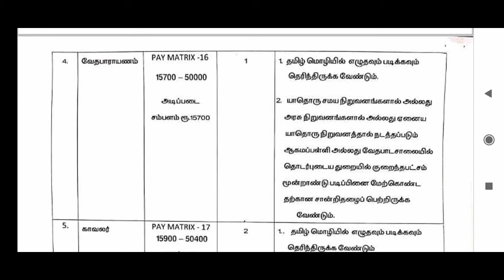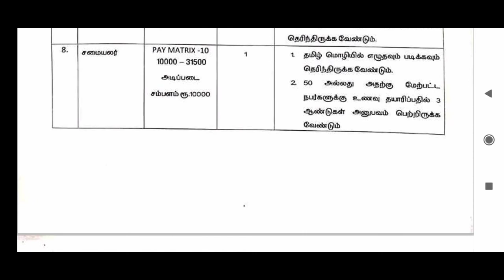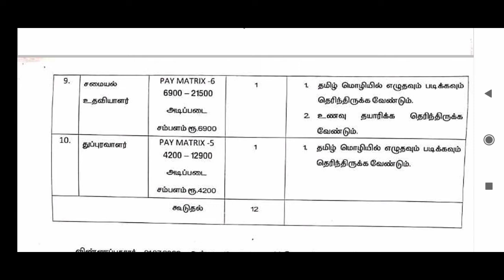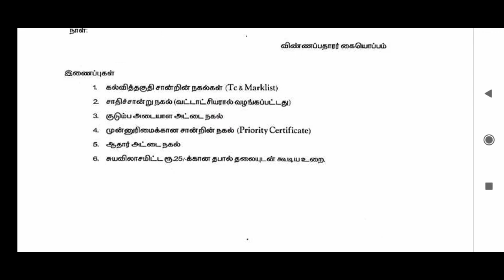இந்து சமய அறநிலையத்துறை/தமிழ்நாடு அரசு வேலை அறிவிப்பு/tamilnadu government jobs 2022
இந்து சமய அறநிலையத்துறை